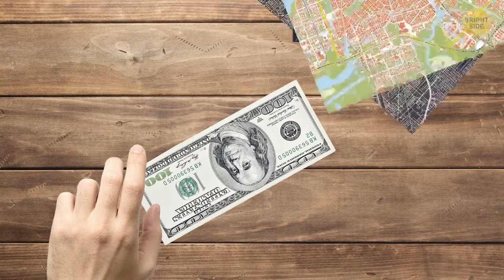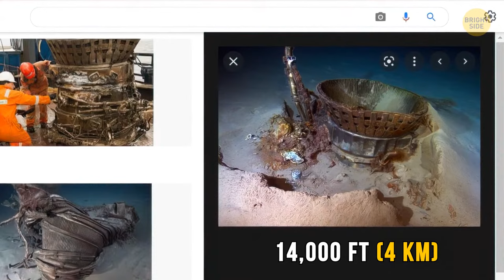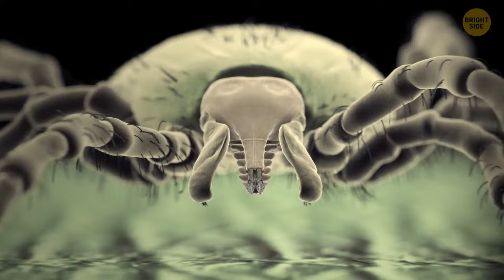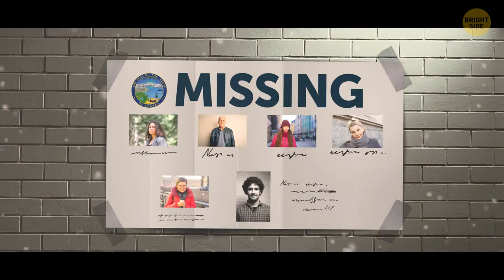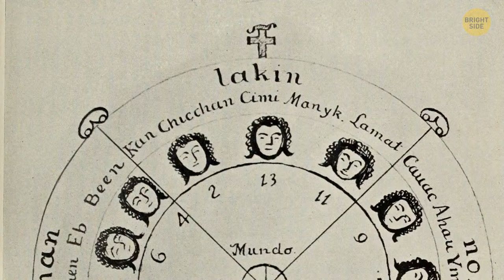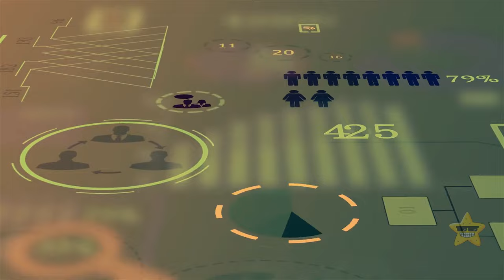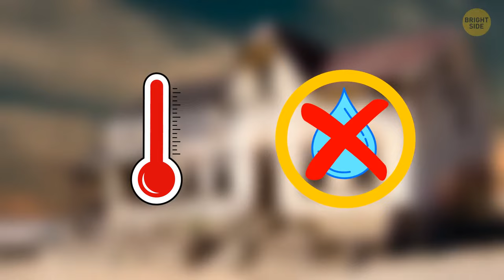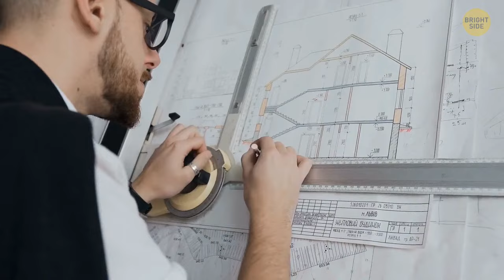Fake Cities: Why They Send Shivers to Those Who Have Been There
Step into the uncanny world of Fake Cities, where an eerie atmosphere sends shivers down the spines of those who have experienced them firsthand. This video delves into the unsettling reasons behind the creation of simulated urban landscapes, exploring the psychological effects and mysterious purposes that make these artificial environments both intriguing and chilling. Join us on a journey through the surreal streets of deception as we uncover the secrets that lie beneath the surface of these imitation cities, leaving visitors with an unsettling sense of the uncanny.